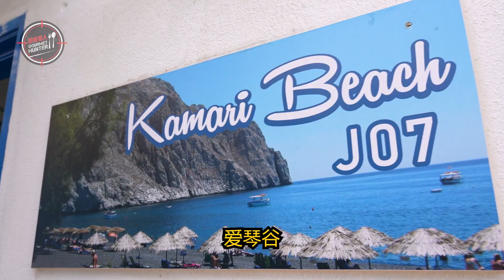Raub包吃包住包玩 只算人头的山顶Villa‼️一个人最低RM230起 ‼️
Raub包吃包住包玩 只算人头的山顶Villa‼️
一个人最低RM230起 ‼️

【学校假期好去处❗就在Bilut Hills一个费用全包❗包三餐❗包住宿❗10种主题的Villa可以选❗早上看云海❗下午看山景❗晚上打边炉🍲❗园内还有各种游玩设施，适合大人、小孩❗可以爬山、参观榴莲园、唱K、游泳、Mini动物园、日本花园、4x4 四轮越野车体验🚙‼️】

如何不出国，也能感受到置身在希腊🇬🇷、巴厘岛、英国🇬🇧、蒙古🇲🇳的感觉？

你是不是一直想体验一下玻璃屋、透明圆球Villa、甚至是希腊爱情海的住宿？

一起床就能看到无敌山景的好地方，运气好的话，还能看到云海喔！被云海包围的感觉，真的超美超幸福的～

这一切的一切，就在Raub的【美律岭生态度假村Bilut Hills】就能实现！一个隐藏在榴莲园里的世外桃源，来到这里，你完全不用规划行程！因为这里什么活动都有，吃、喝、玩、乐都安排得妥妥滴！而且大多数多是 免费体验 的哟！

这里最大的好处是，你不用包下整个Villa！你只需要付人头费！就一Kali Settle！

你可以选择3天2夜，或者2天1夜的配套！一个人最低只需要RM230起！三餐、住宿、游玩全包！去哪里都有专车接送！你就是那个尊贵的VIP！让您感受宾至如归！

而且，这里的各个角落都有许多稀有的奇花异果，等待您去发现喔！

✅10种款式的Villa住宿
🚩欧式风情屋、石砖屋、玻璃屋、玻璃屋家庭套房、巴厘木屋、Kampung House、英式风情屋、蒙古套房、总统圆顶套房、至尊玻璃套房（都是Villa房型，拥有独立空间，山顶中的高级别墅）
✅无边泳池（开放式，每个人都可以使用）
✅KTV包厢房
✅游戏机
✅Snooker
✅兔子园
✅榴莲园（有Tour）
✅大自然、果园种植导览解说
✅小河玩水
✅日本花园
✅爬山看云海（20分钟到山顶）
✅火锅 / BBQ烧烤（晚餐）
✅下午茶 / 早餐
✅午餐
✅专车接送（高尔夫球车Buggy Service）
✅4x4 四轮驱动车体验
✅免费坐车游园参观（山路体验）
✅Cafe酒馆

可以玩什呢？（这里也有Extreme Sport哟，一个人也可以来玩，不需要join团体）
✅骑马
✅骑车🚴‍♀️
✅射箭
✅Flying Fox
✅攀岩
✅ATV
*需另外付费

这里开放畅快喝酒，赶紧约上你的Kaki一起来聚一聚🍻

这里也有提供Camping露营哟，只需要最低一个人RM120就全包，包括：帐篷、椅子、床、灯、BBQ器具、早餐、晚餐、厕所等等！详情可以询问负责人！

品牌 : Bilut Hills 美律岭生态度假村
地址：Bilut Hills, 27600 Raub District, Pahang

LIKE关注我们的专页以获得更多关于全马的好料与资讯！
询问关于美食猎人广告或合作性项目，可以直接PM询问！